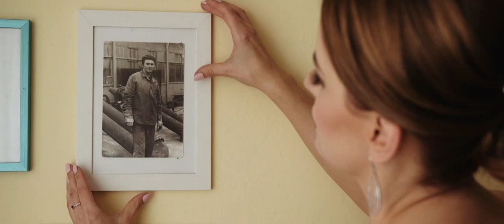Anna & Szymon Wedding Highlights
Wzruszająca przysięga w wykonaniu Szymona i Ani to coś co na długo zapadnie nam w pamięci z roku 2018. Autentyczność ich relacji była powalająca, co skutkowało i naszym wzruszeniem.